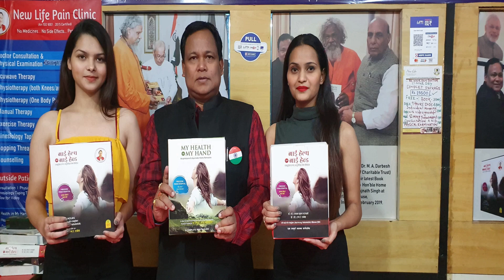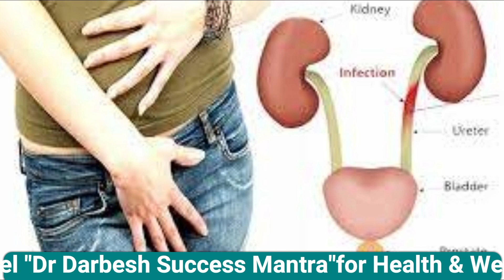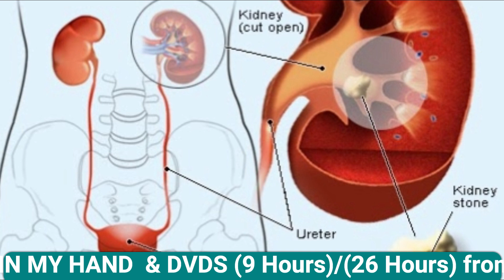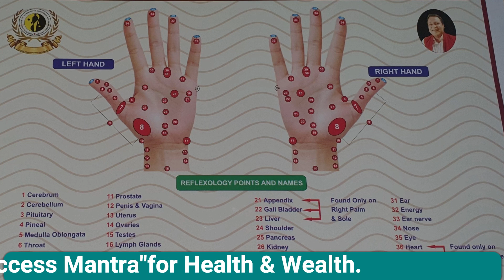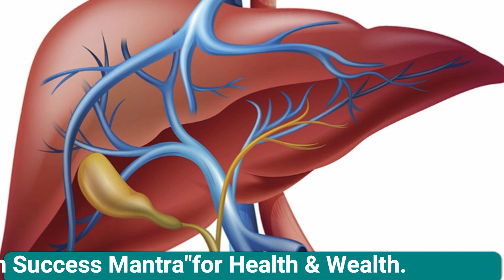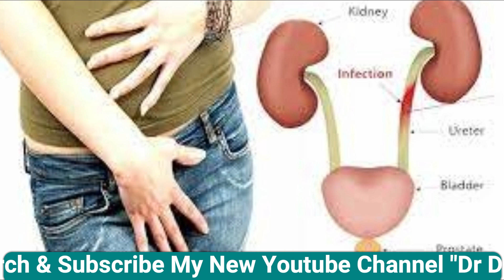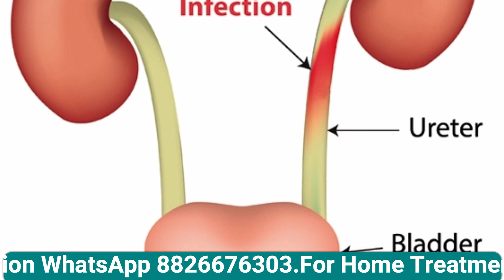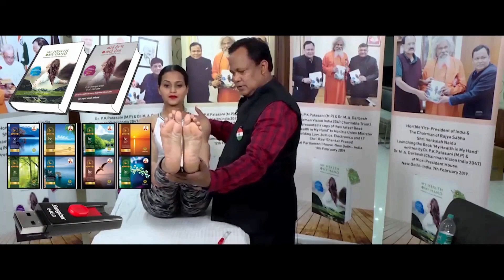पुराने से पुराने पिशाब , Prostate की समस्या / Kidney Stone की भयंकर दर्द ,बुखार ,Infections होगी ठीक